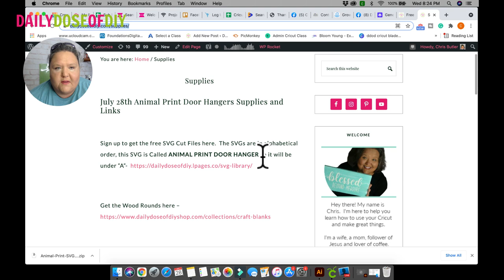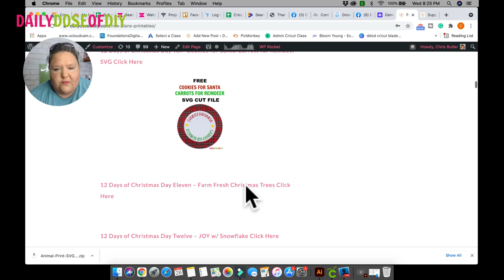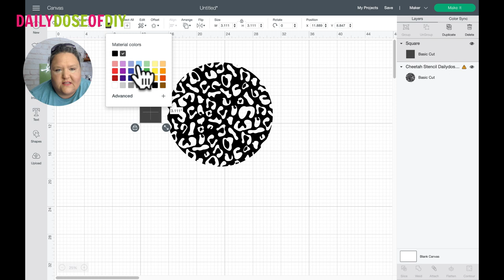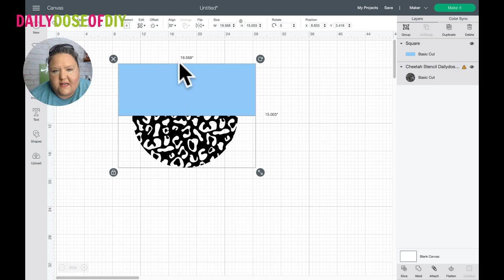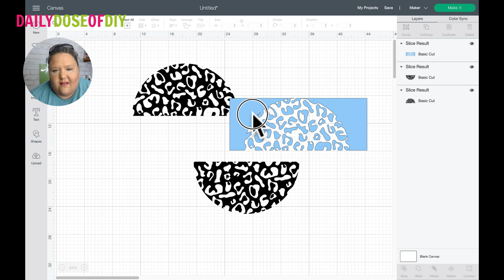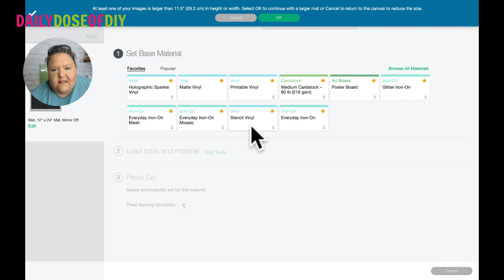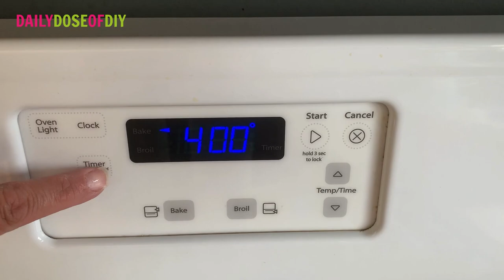Easy Animal Print Door Hangers with Your Cricut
Learn how to make Animal print door hangers with your Cricut.  You can use my free leopard print or cow print SVG Cut file for your wood rounds.  They're already sized perfectly for you!

Oracle Stencil Film
Transfer Tape
Brown Stain Wash
Black Paint
Ribbon and Hot Glue Gun

Thanks for crafting with me and making Animal Print Door Hangers.